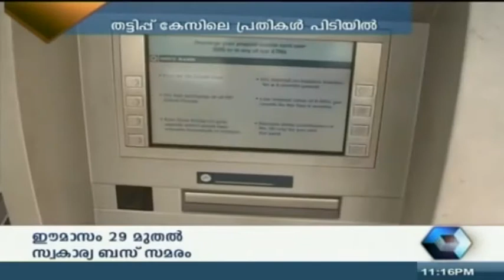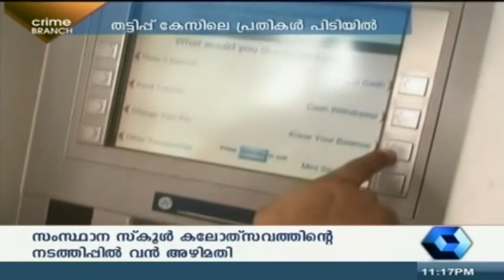Crime Branch - Two accused in ATM scam held in Mysore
The two accused Mrinal and Sharath who allegedly escaped with money given for replenishing in the ATM's in Thalassery have been held in Mysore.